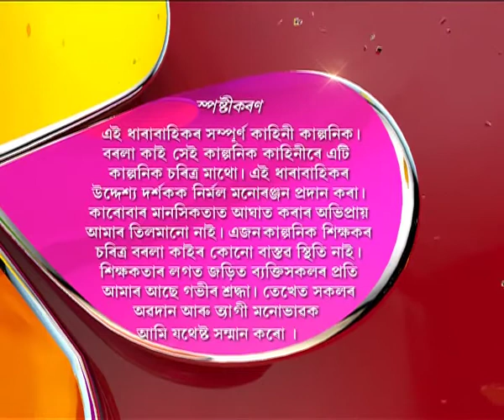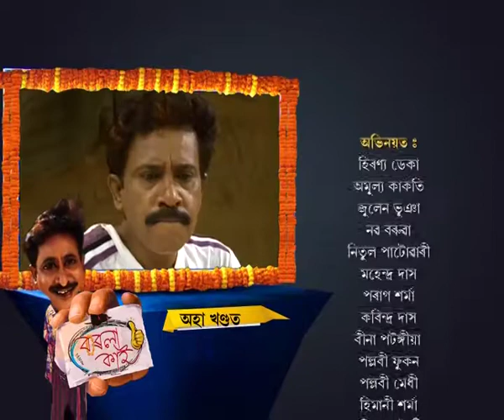Borola Kai | 02th June | Full Episode No 351